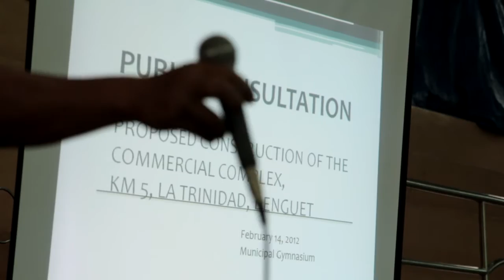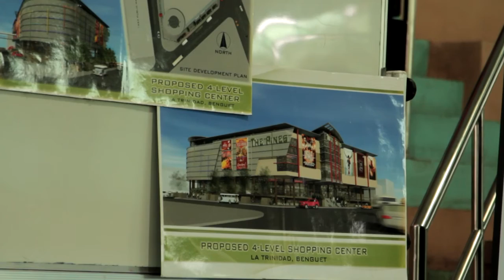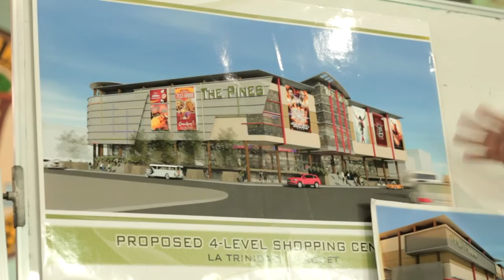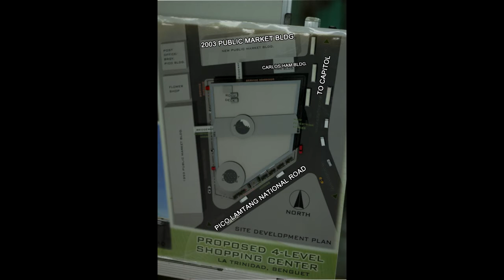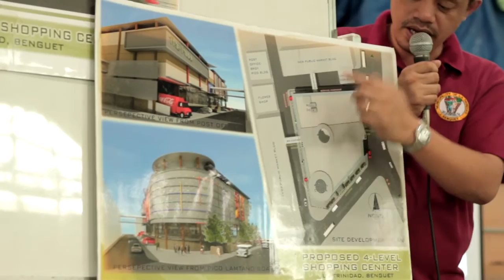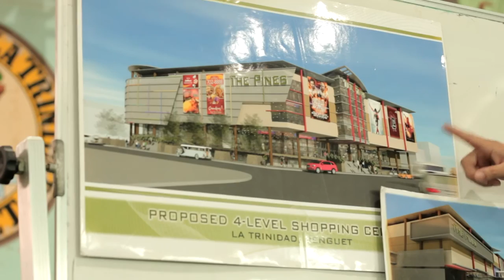Public Consultation for Shopping Center in La Trinidad part 01 (2-14-12)